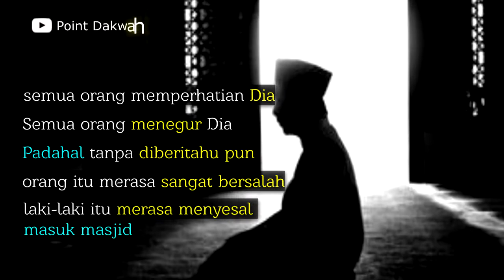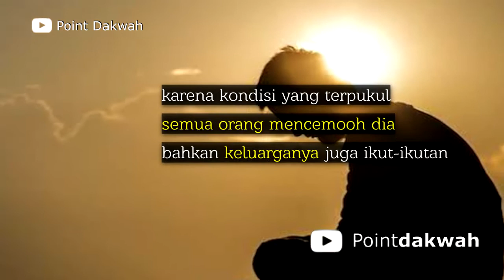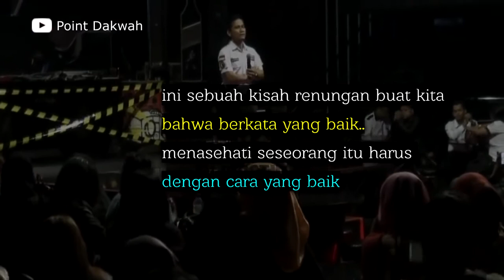Gegara ini Lelaki Sholeh berhenti ke Masjid memilih Bar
Kisah hikmah untuk selalu berlaku baik, bahkan saat di masjid.
Kisah dituturkan oleh Ustadz Habib Muhammad bin Abdullah Alhadi, MA.

Video hanya untuk kebutuhan ilustrasi, tidak ada kaitannya dengan cerita.

Video dikutip dari berbagai sumber terutama kanal: Yfid.tv dan OSO.

Terimakasih dukungan semua pihak.